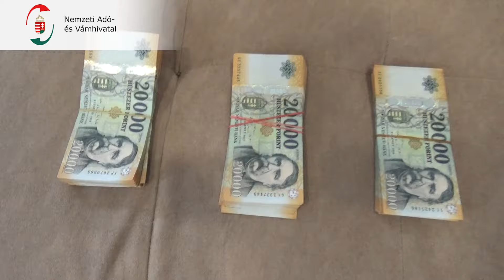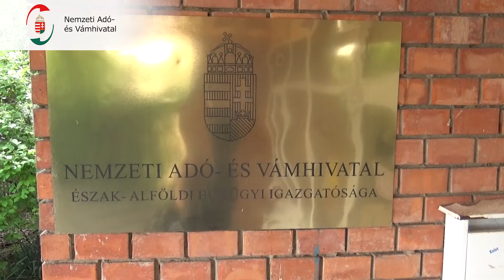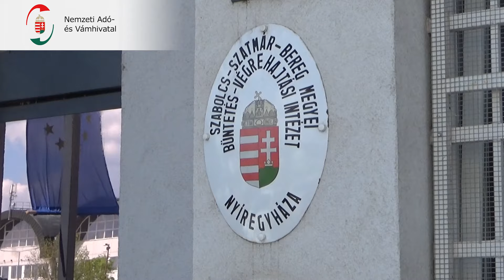2024.05.10. - Hamis a Malbi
Majdnem tiszta Amerika. Ha cigi és USA, akkor kalapos cowboy lóháton a prérin, ha kamucigi és Nyíregyháza, akkor járó motorú kisbuszok a nagykapuban…